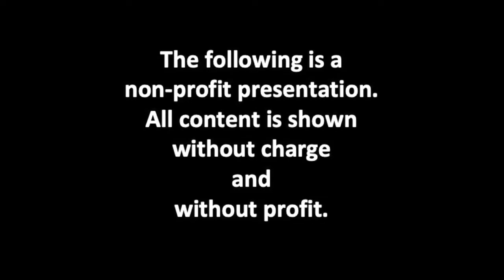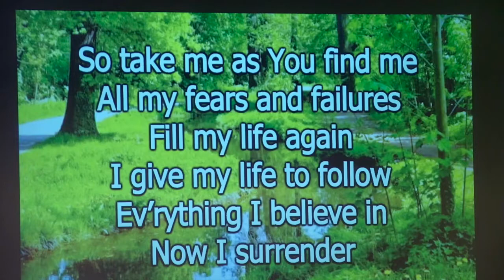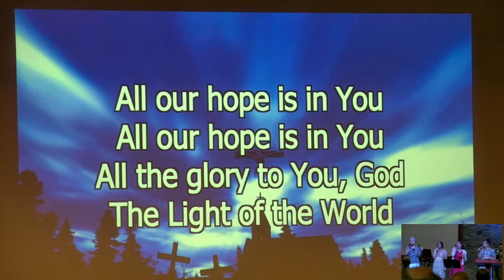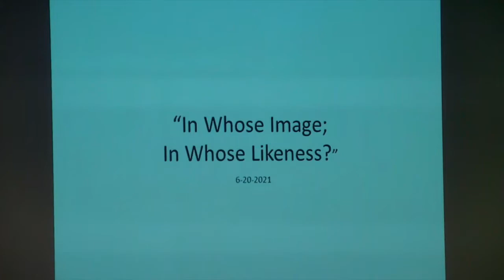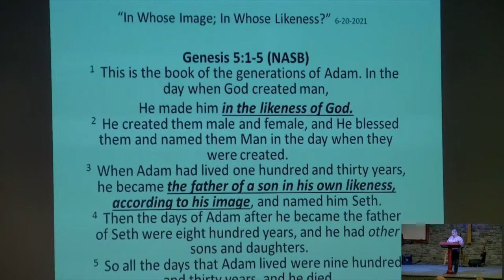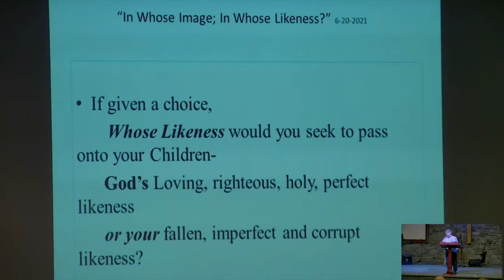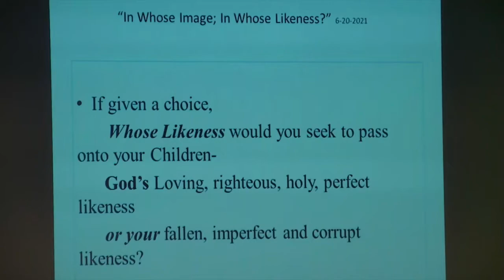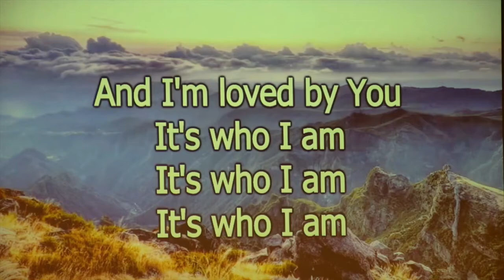NSCC WM 6 20 21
Pastor Walt shares a good word with us on Father's Day 2021.  Enjoy!